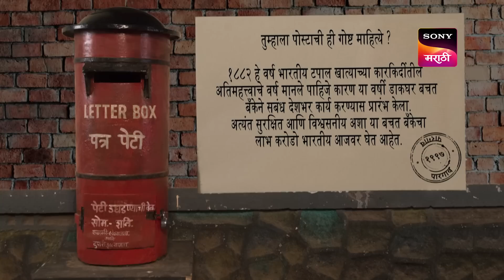Post Office Ughada Ahe - पोस्ट ऑफिस उघडं आहे - Ep 14 - Full Episode - 3rd February 2023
Episode 14: Promotion Cha Divas
Tulaskar is promoted to become the new postmaster and Nirghudkar receives a 'Thank You' letter from the head office. Nirghudkar is upset as he gets no promotion but ex-postmaster Kulkarni has something to say to him.

About Post Office Ughada Ahe:
The era of Letters was so different and beautiful that everyone wants to live in it. Today, no one writes letters to anyone. Many more advancements made human life easier. But in the olden days, a letter was an important part of every person's life. To experience PostOffice and its era 'Post Office Ughad Aahe' is coming to take you back to that experience and that time. It is a light-hearted daily soap that will entertain the viewers with its new subject. The story is set in the late '90s, the post office in Pargaon, a small village in Maharashtra, is in the process of going digital for its paperwork. The employees, however, are too stubborn to move from what is familiar to that which is convenient.